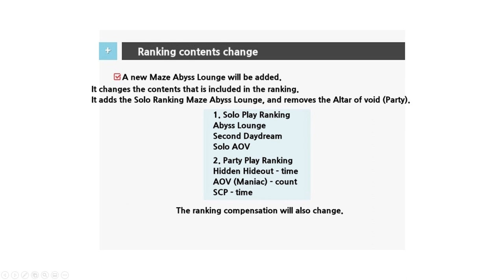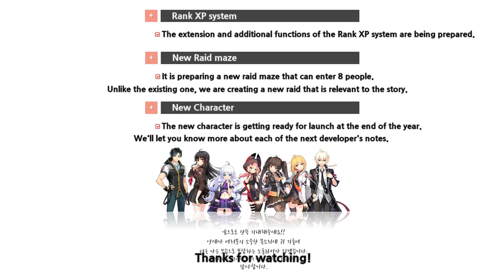[Soulworker] August 2019 Patch Note / Lily Skill Rebalance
Lily skill rebalance
Abyss Lounge